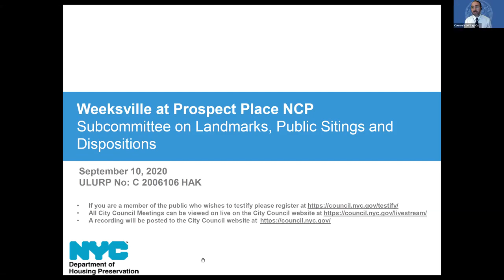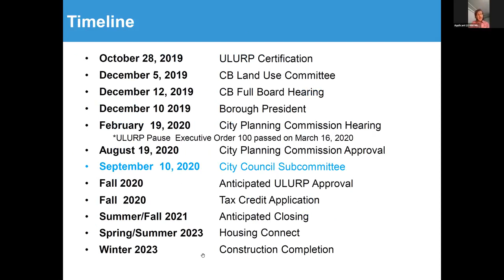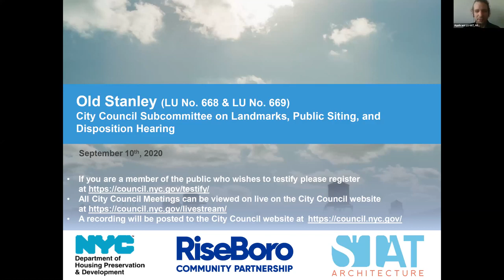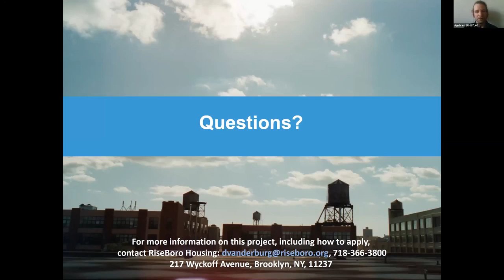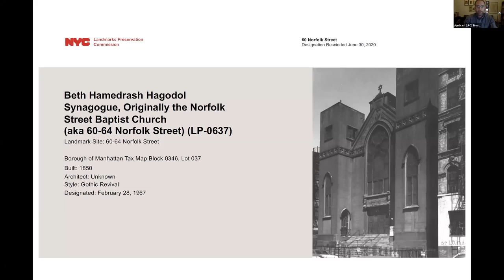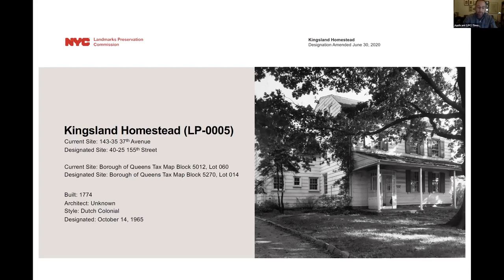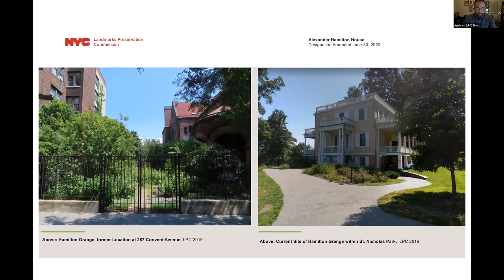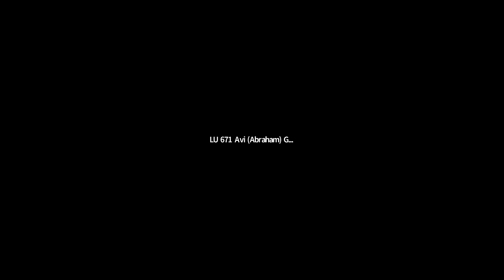Landmarks, Public Si... NYCC REMOTE LANDMARKS 09112020 Fri 11 Sep 2020 21 01 07 0000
KEY: null

 ID: 18095

 GUID: BF6D46B5-9E7A-474B-8FF2-F8505ED4F52B